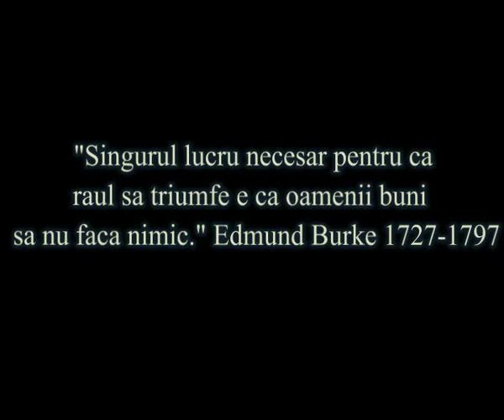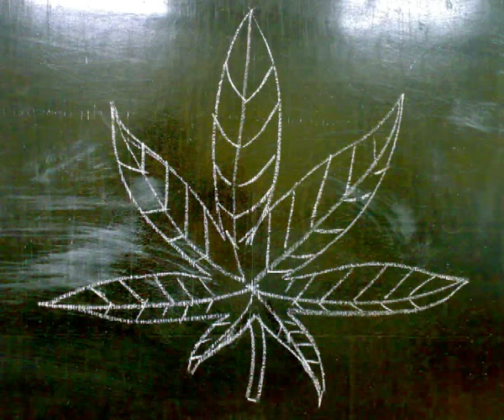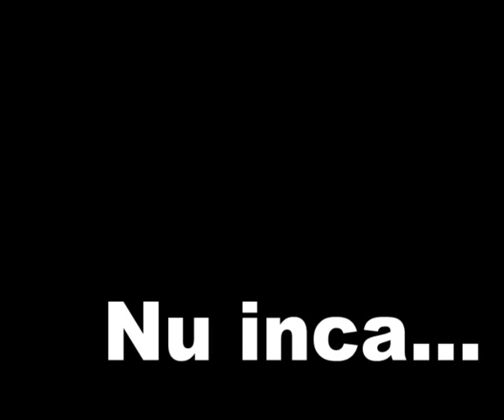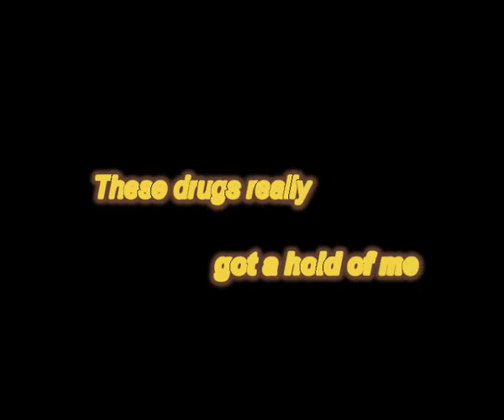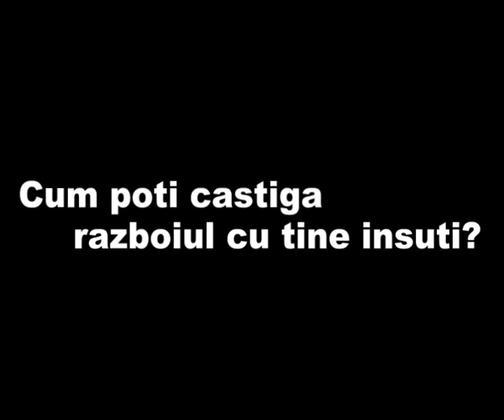Mesajul meu antidrog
Un film facut de mine si prietenii mei pentru un proiect scolar.
A fost filmat in 2009.
Calitatea audio este putin cam proasta (low budget!).